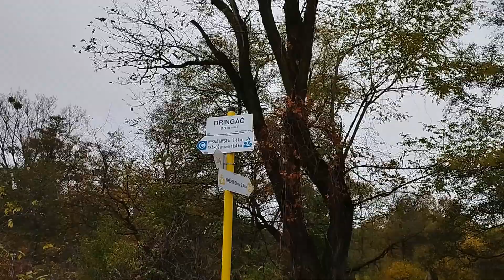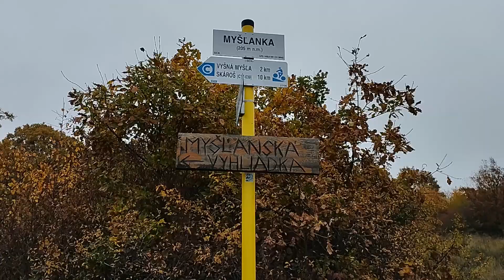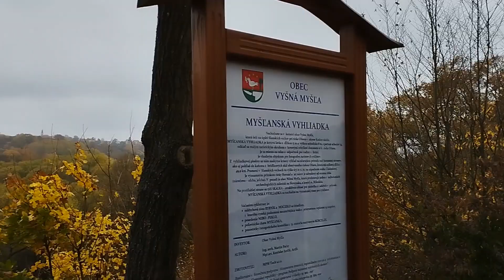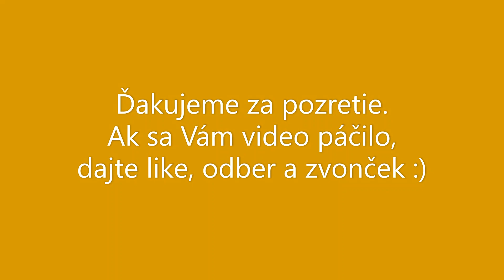Vyhliadková veža Vyšná Myšľa 1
Tip na malý výlet s deťmi v okolí Košíc.
Jesenná krajina s pestrofarebne sfarbenými stromami potešila naše duše a prechádzka posilnila naše telo.